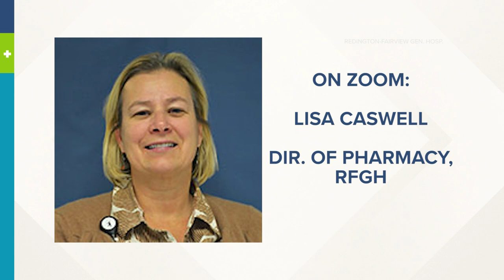'It fell off a cliff,' Somerset County public health leaders say they are 'begging' people to get th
50% of those 12 and older in Somerset County have received a final dose, making it last in the state in that category.